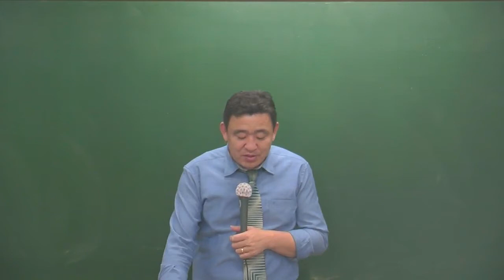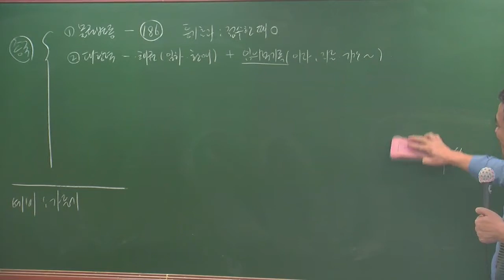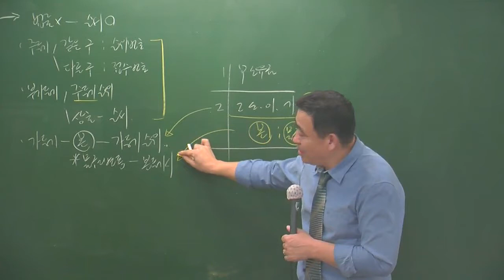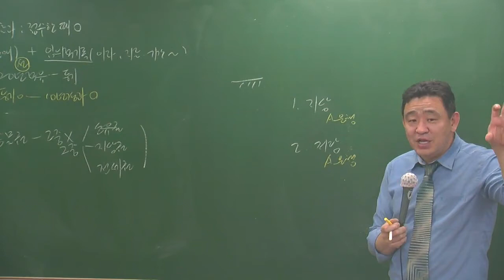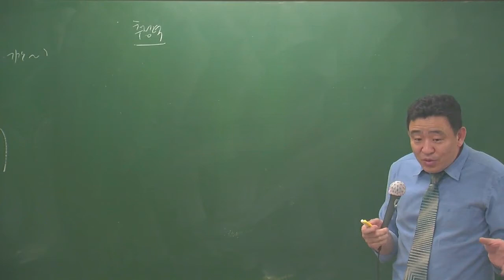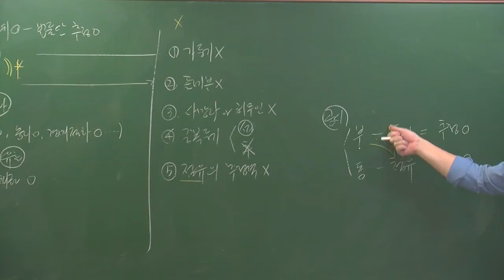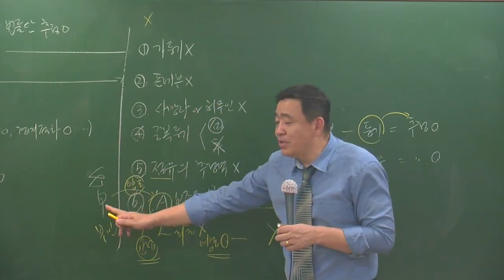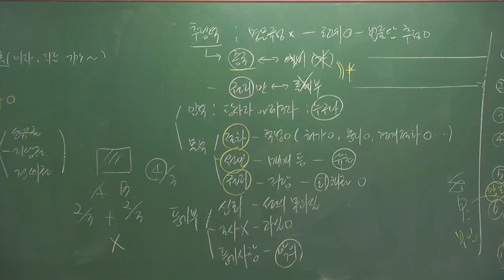공시법4-9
4월 고급과정